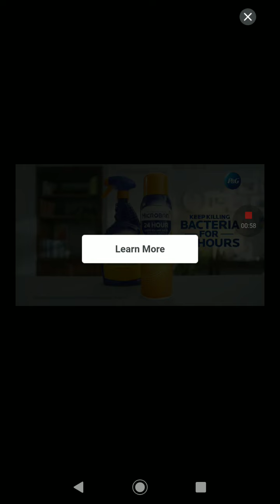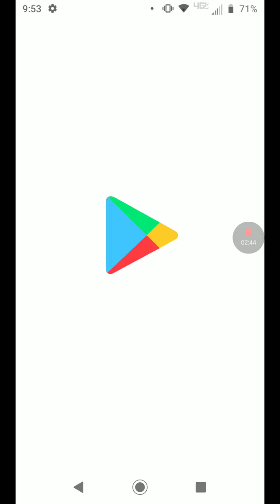Playing high heels Uh I did so good "totally"😂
"Hey kitties!" I'm back! so today I was playing high heals and I had so much fun playing with you guys and I did so good